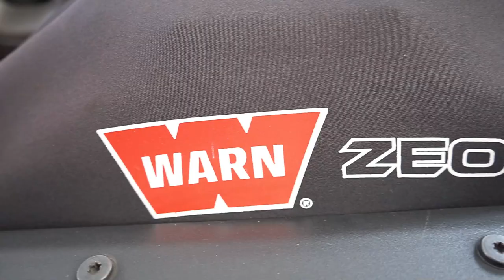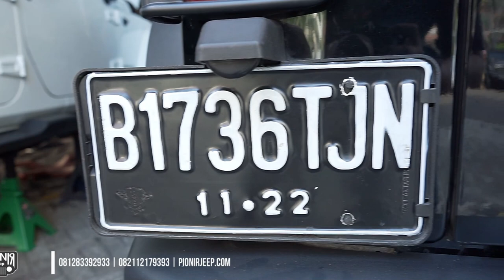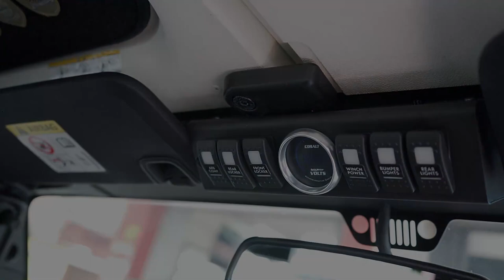MODIFIKASI JEEP WRANGLER JK ALA RUBICON RECON ++ || PIONIR JEEP